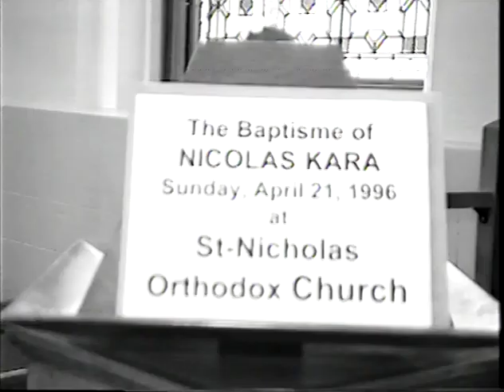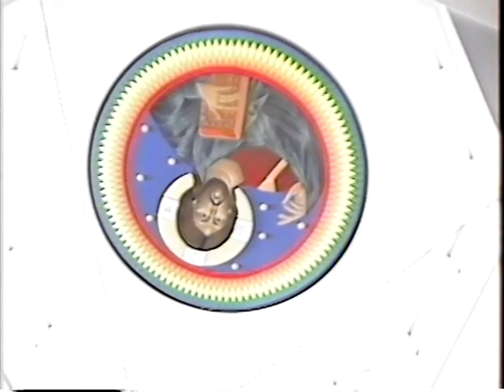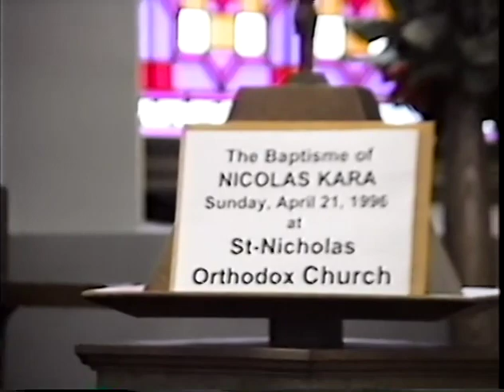Nicolas Kara Baptism part 1